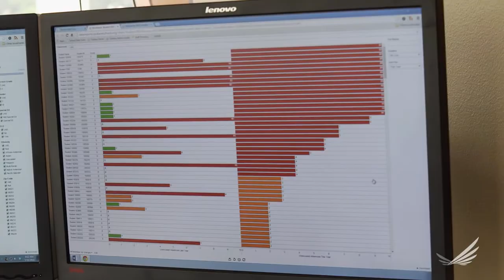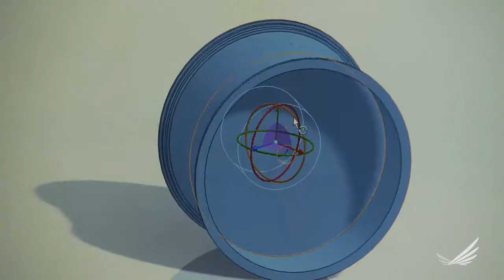Education as a Catalyst for Better Health -- Spokane, Washington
By understanding the strong connection between education and health, Spokane County has taken on graduation rates and school attendance as health issues. Spokane County is one of six winners of the 2014 RWJF Culture of Health Prize.